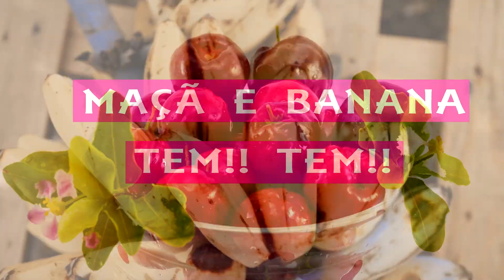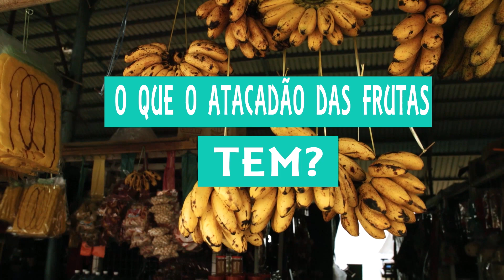Jingle Atacadão das frutas, Jingle Hortifruti, propaganda Atacadão das Frutas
🔴Confira logo abaixo lista de links com os nossos trabalhos